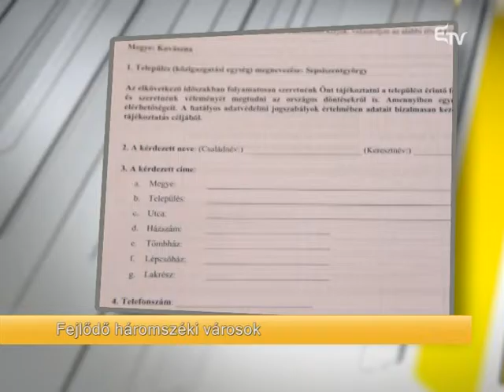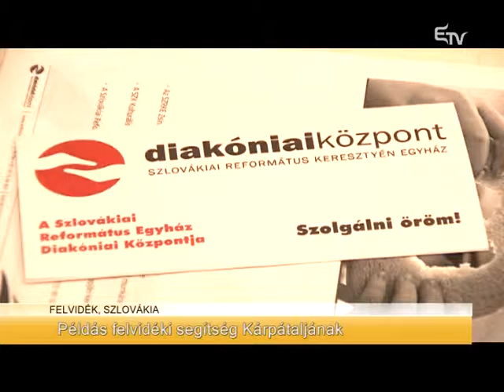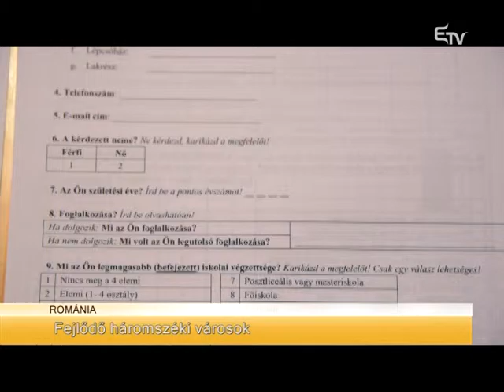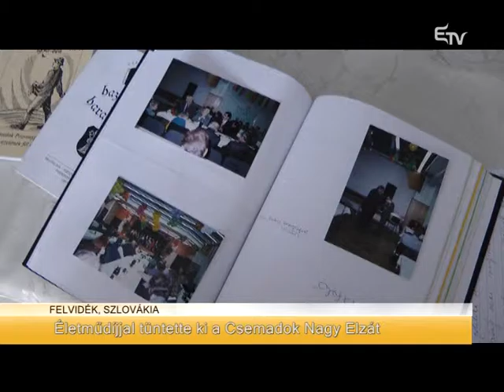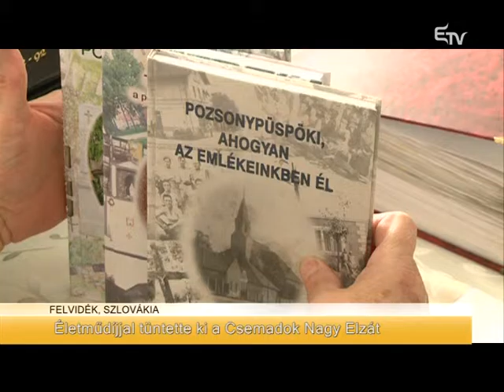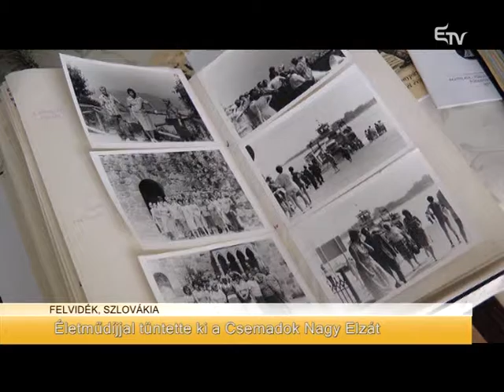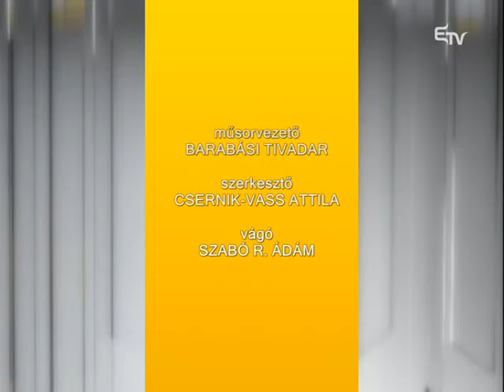Magyar Világ: kárpátmedencei hírmagazin – 2016. február 11.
A Kárpát-medencei magyarság hírei.